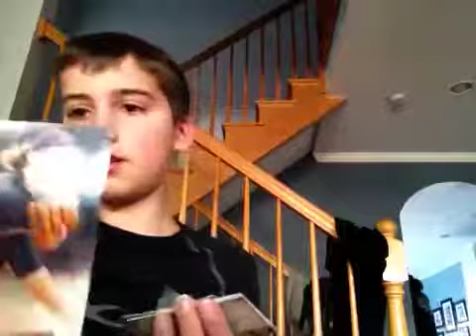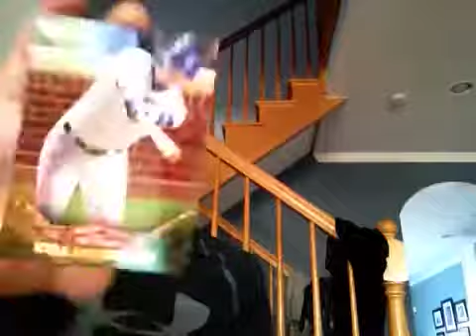Advent calendar day 10